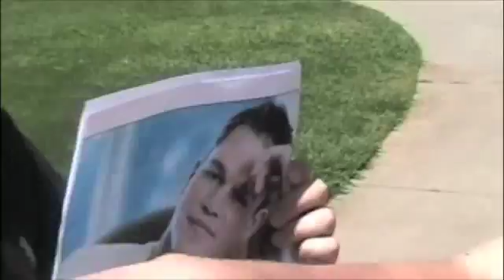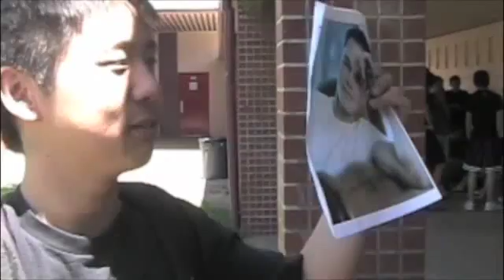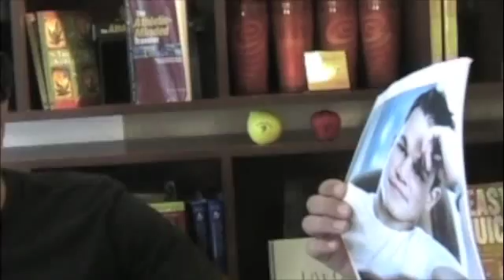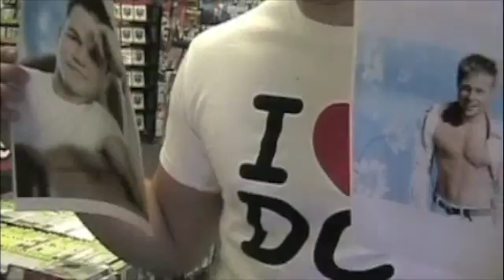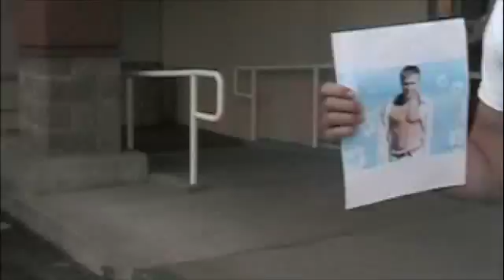Who would you rather make out with? Matt Damon or Brad Pitt?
This was a video project we did for a math class. Overall, on a scale of 1 to 10 on how gay it is, it is probably an 11.

Essentially, for our class, we do a survey-esque project. Most did stuff like, what do you like better, Panda Express or Chipotle? So we decided we take it up a notch.

Our conclusion? At the 5% level of significance, there is insufficient evidence to conclude more men would prefer to make out with Matt Damon than Brad Pitt.

Cast

Clay
Joey